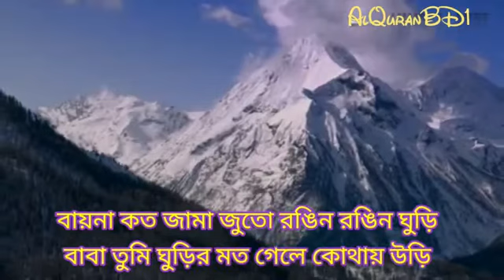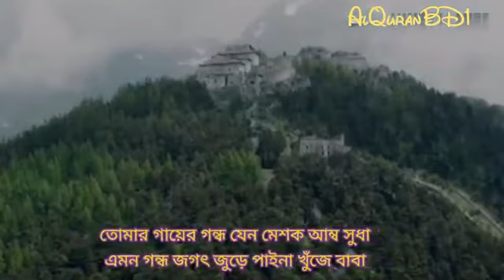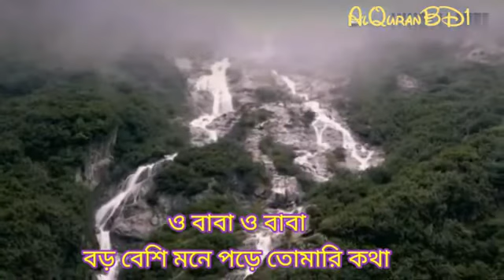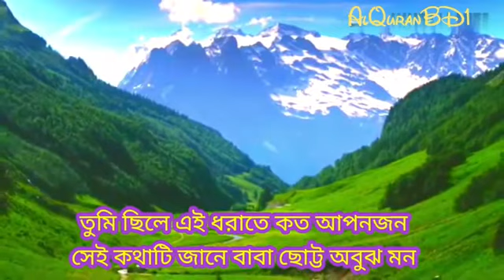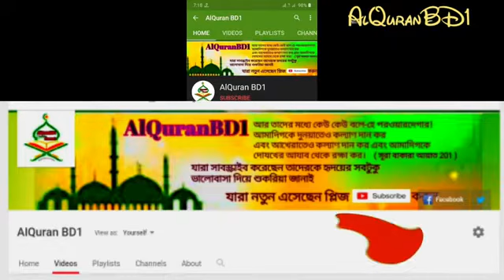বাবাকে নিয়ে সুন্দর একটি গজল | নতুন গজল | New Gojol | Aj Midea